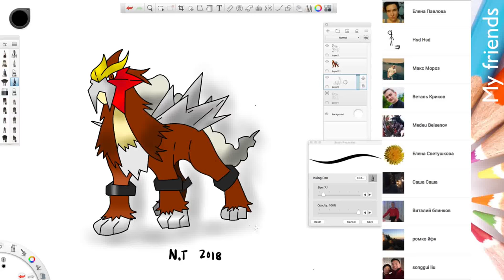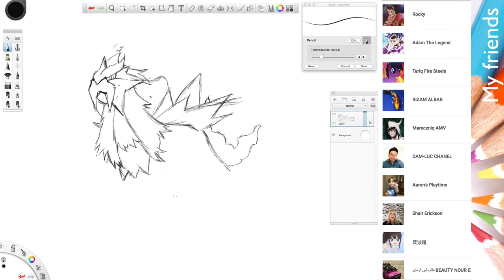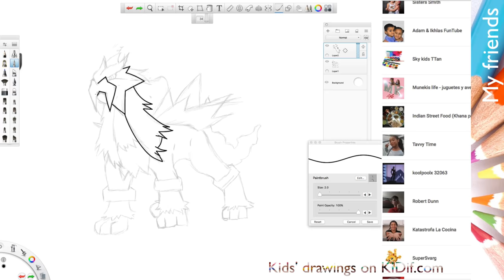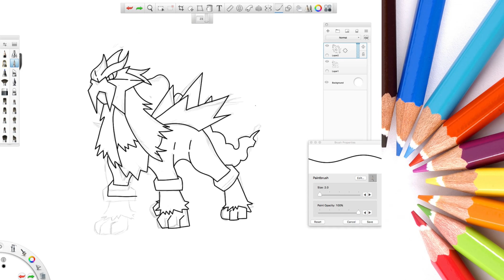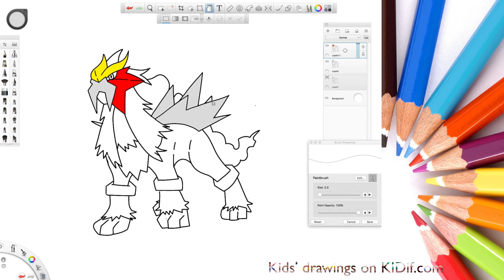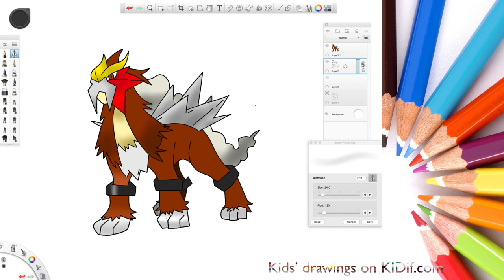Shoutout to Zoe GG Kid Draw Pokemon Entei-KIDif Turn Drawings Into Plushies